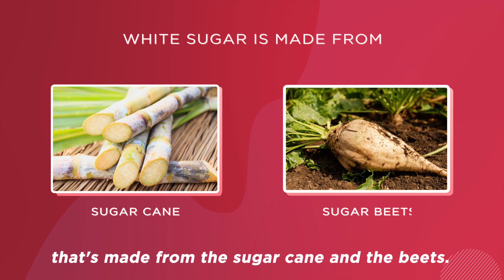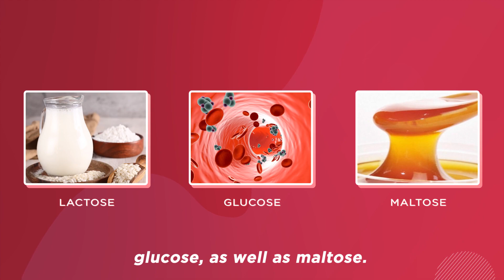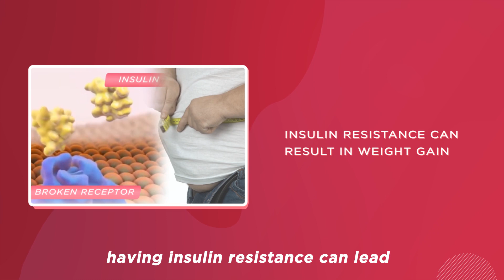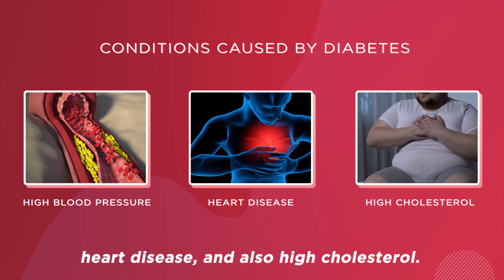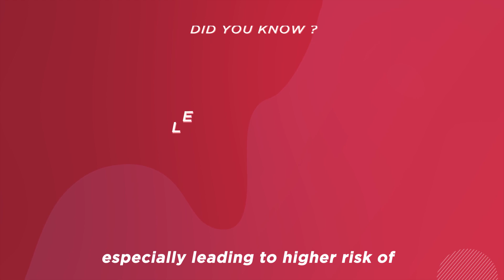Sugar: The Good, The Bad and The Ugly | How Sugar Affects Your Health Goals | 糖的真相：真的有害健康吗？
Does the body need sugar? And why sugar is bad for you.
Despite its sweet taste, too much sugar can sour your health, leading to chronic inflammation, diabetes, heart disease, obesity, and more! Watch Now

In this episode, you will find out;
✅ What is sugar? Its purpose?
✅ Why is sugar bad for you? What happens if you overeat sugar?
✅ How sugar intake might increase Alzheimer's risk
✅ Recommended sugar intake: How much should you have per day?

Timestamps
0:25 What is sugar?
1:15 Benefits of sugar
1:45 Disadvantage of sugar
1:56 What is Type 2 Diabetes Mellitus?
3:11 How sugar lead to our leaky gut?
3:44 How is Type 2 Diabetes Mellitus linked to Alzheimer's disease?
4:28 Sugar recommendations

Anna Hoo Channel by Anna Hoo Clinic
Public Education for Aesthetic, Nutrition, Natural Aging, and Health Optimization Options.